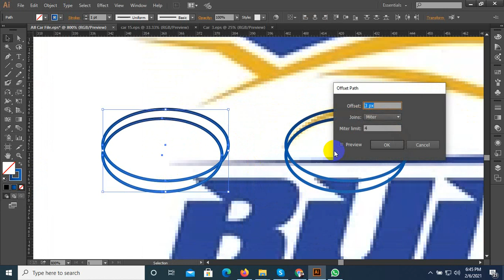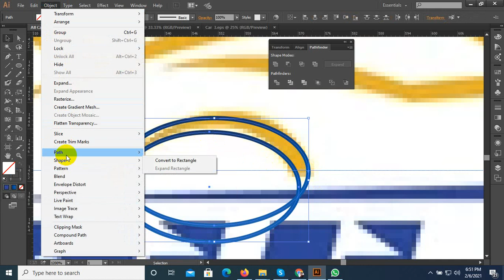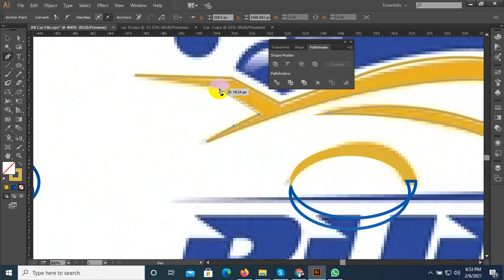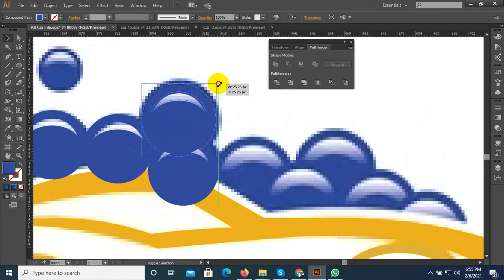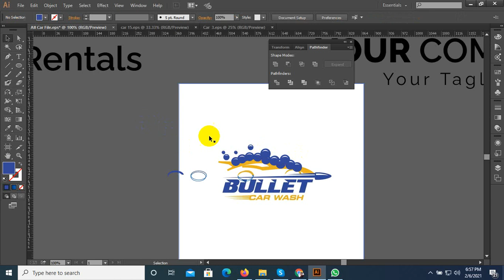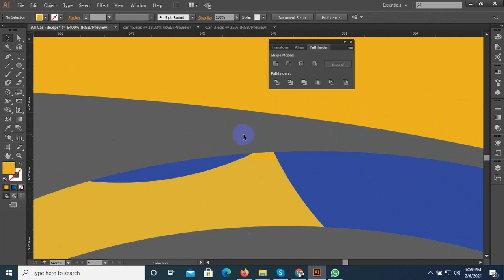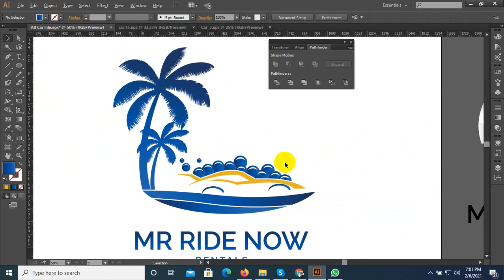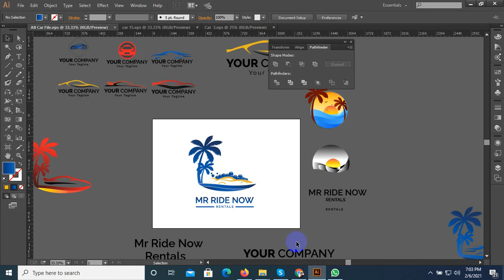Car logo 2021 ll Car Logos | All Car Company Logos